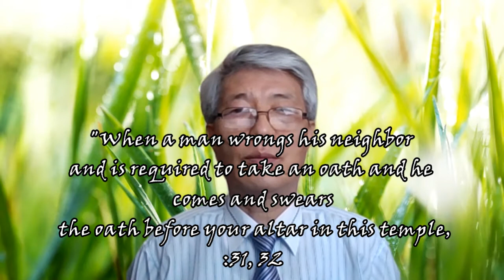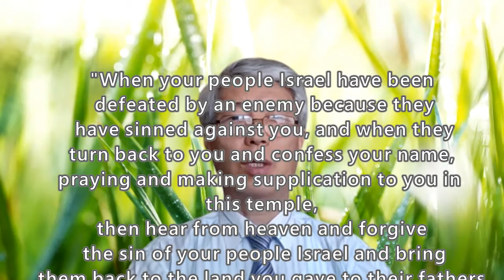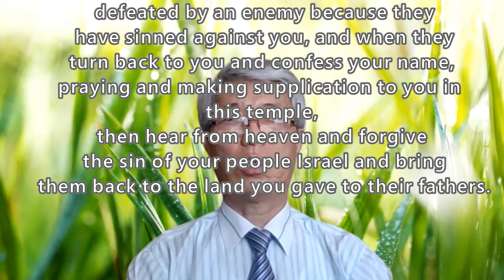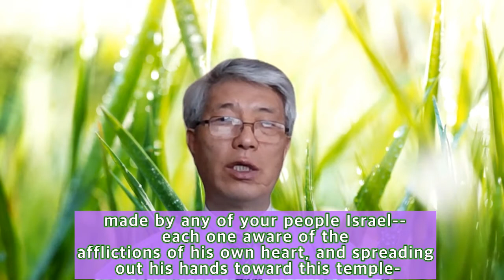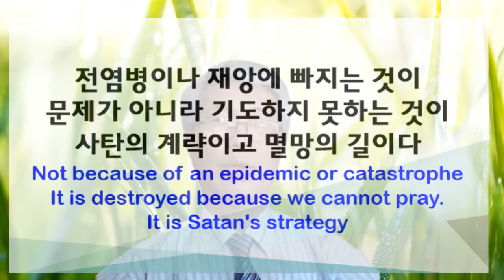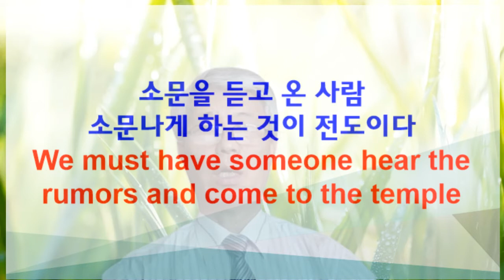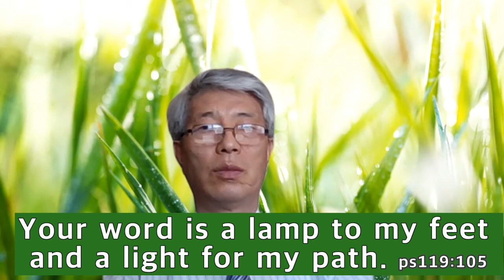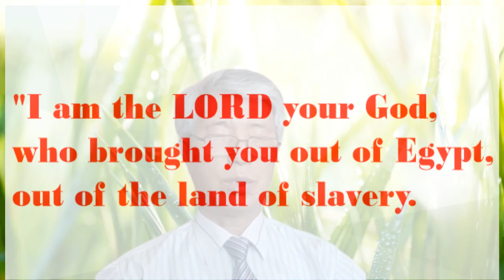성전과 기도 temple and prayer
Prayer Order and Standards
let your word that you promised your servant David my father come true.
Pray in the temple and hear from heaven
"Go, I will hand them over to you."
 See, I am setting before you today a blessing and a curse-
the blessing if you obey the commands of the LORD
Your word is a lamp to my feet and a light for my path.
As it is written: "There is no one righteous, not even one;Rom3:10
for all have sinned and fall short of the glory of God, Rom 3:23

Why we should care about the temple
Satan never rests nor sleeps